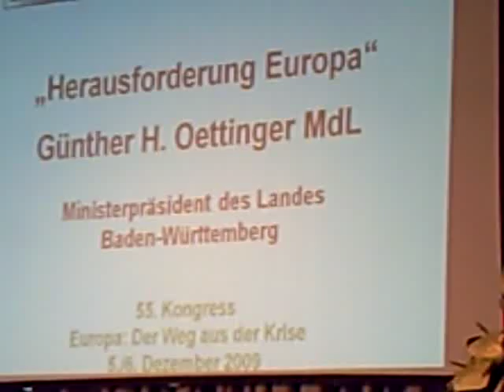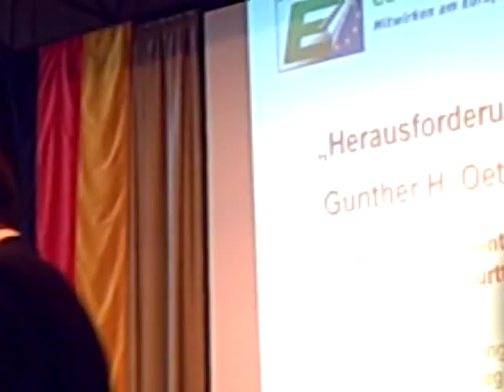Oettinger Herausforderung Europa - Rede zum 55.EUD Bundeskongress 05.12.2009 (Teil 3)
Ministerpräsident Günther Oettinger mit seiner Rede "Herausforderung Europa" auf dem 55.Bundeskongress der Europa-Union Deutschland, der unter dem Motto "Europa: Weg aus der Krise" stand.
Teil 3 erklärt was es heisst wenn wir -8% Wachstum in der Krise haben: "Da schrumpft das Schitzel!"
Der Fahrzeugbau als Beuspiel für Krisenquellen: Weltweite Überkapazitäten selbst für Boomjahre, und es wird weiter gebaut. VW hat als erstes gelernt was nötig ist, andere müssen lernen. "Man kann nicht jeden Standort von Opel retten." Ministerpräsidenten die sich dafür einsetzen sollen Opel Dienstwagen fahren "... das tut aber keiner".
Zu den Staatsschulden: Schulden in der Krise zu machen, ist falsch - "wir müssen eine Exit-Strategie finden, raus aus der Krise". Wachstumsbeschleunigungsgesetz ist "Wählerbeglückung im Advent". Wenn wir nicht sparen, dann sparen die Iren, die Griechen, spart Sarkozy erst recht nicht.
"Daniel Düsentrieb und Robert Bosch" müssen künftig die Triebfedern Europas sein.